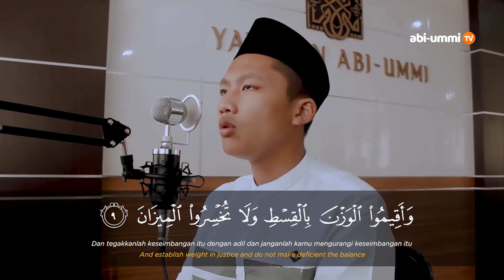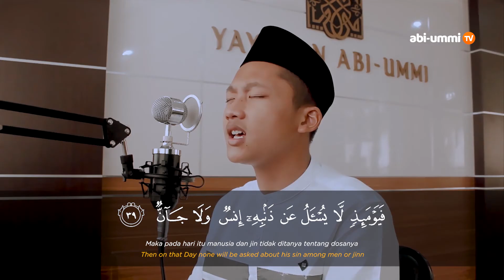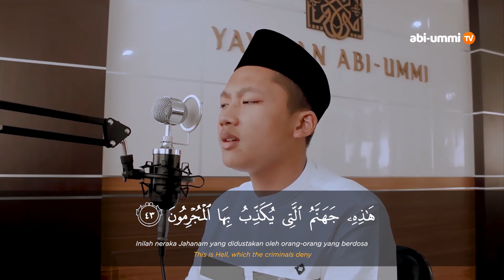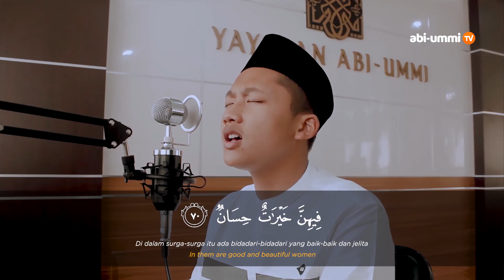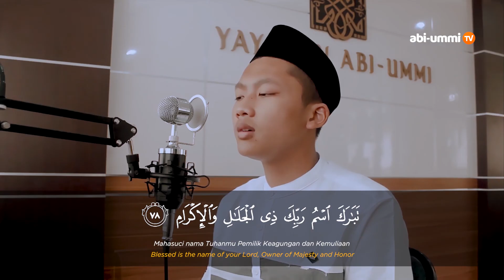MUROTTAL SURAT AR RAHMAN || Syahalam Rijal Al Fadhli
Murottal Al-Qur'an || Surat Ar Rahman || Syahalam Rijal Al Fadhli (Santri SMATQ Abi-Ummi)